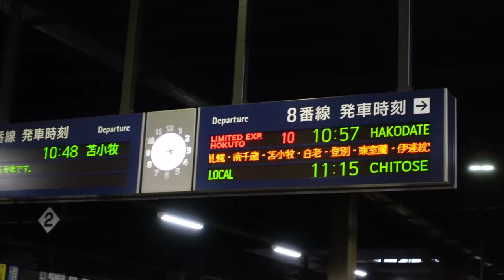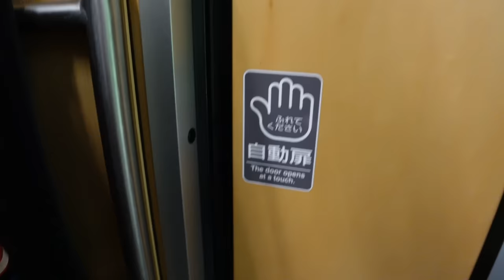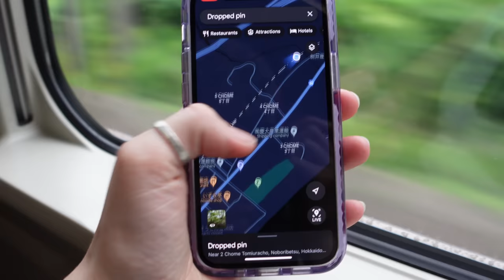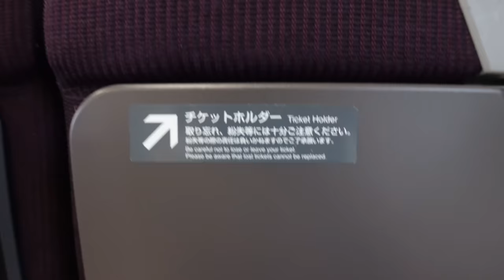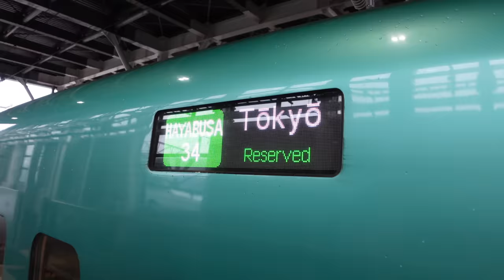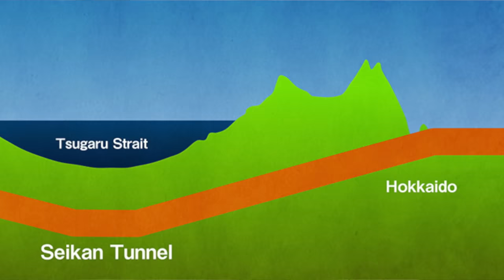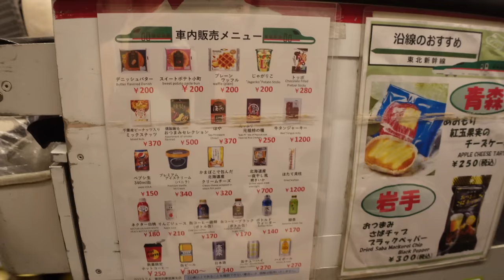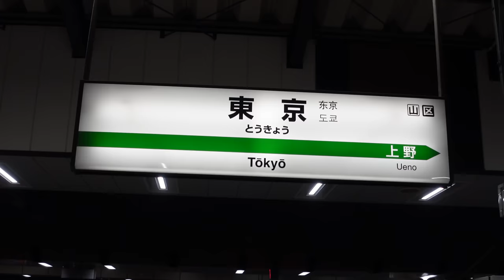Riding Japan's Bullet Train for 1 Entire Day 🚅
I am becoming a Japanese train / shinkansen professional with all these long journeys!

CHAPTERS:
00:00 - 8:45 first train
8:45 - 17:34 second train